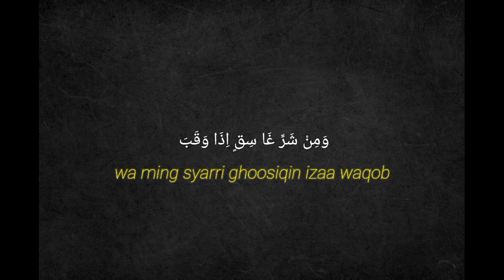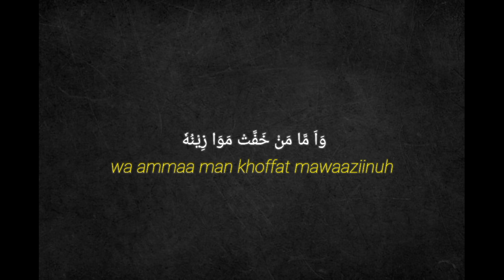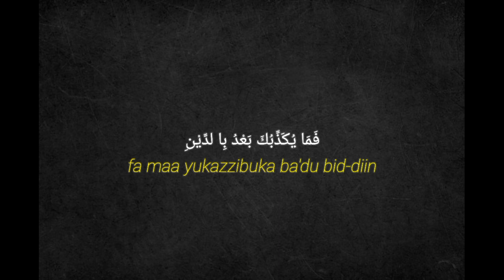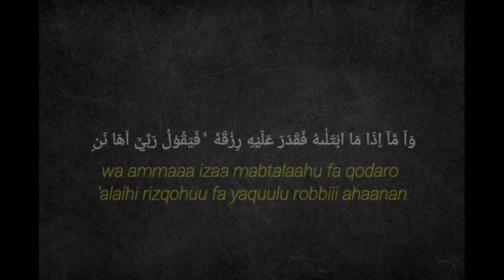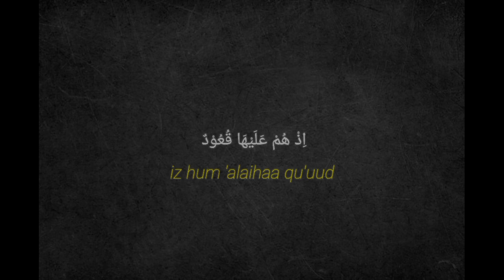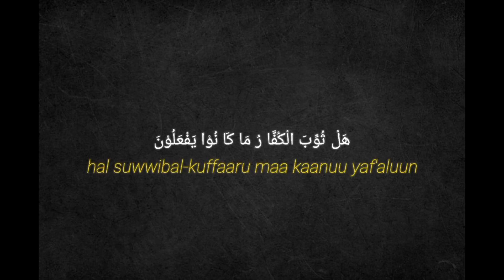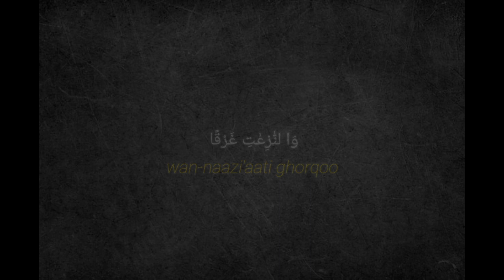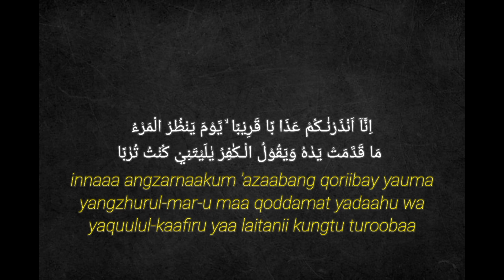JUZ 30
Hallo EveryOne
Sebarkan Kebaikan Sebanyak - Banyak Nya

Qori   : • Qori Original : Muhammad Jebril
             • Qori Artist     : RIFKI IMAN NUL HAKIM

Jika Kalian Menyukai Vidio INi
Support RIFKI IMAN NUL HAKIM Go 100K

Support My Sosmed

FACEBOOK   = RIFKI IMAN NUL HAKIM

YOUTUBE      = RIFKI IMAN NUL HAKIM

INSTAGRAM = RIFKI IMAN NUL HAKIM

Terima Kasih